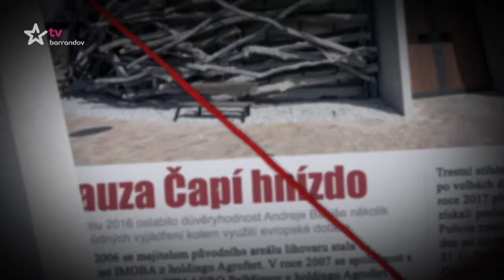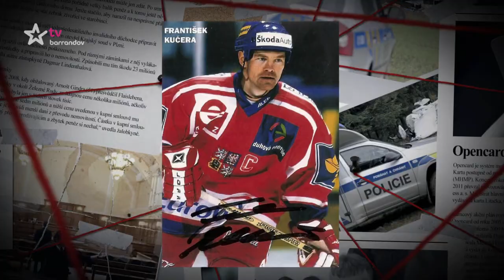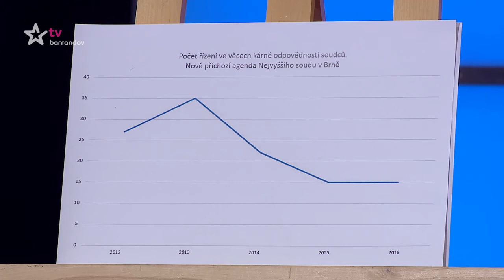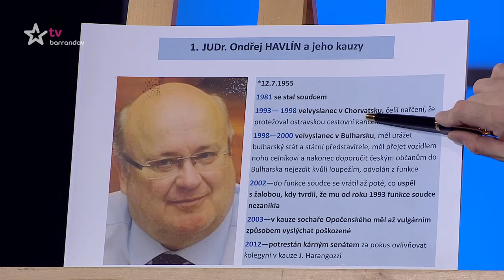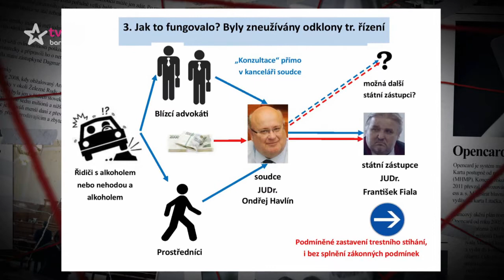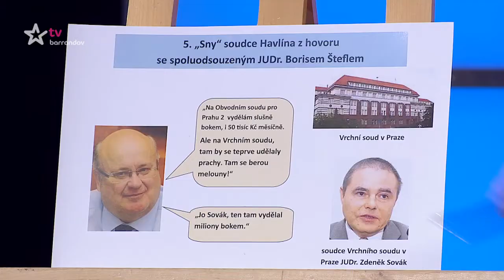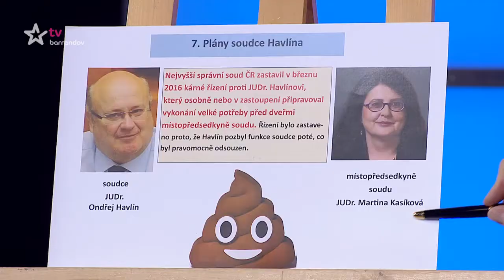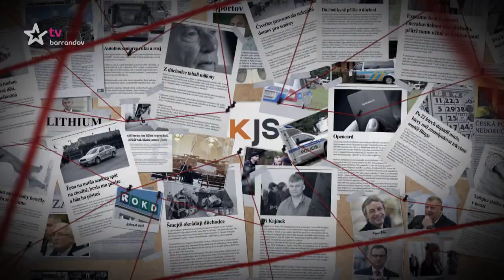Kauzy Jaromíra Soukupa (2018/2) - Havlín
Nový pořad, ve kterém se generální ředitel Jaromír Soukup bude věnovat nejen aktuálním politickým kauzám, ale i těm, se kterými se setkáváme v běžném životě. Dozvíte se, jak bojovat proti těm, kteří vám ubližují (Premiéra)